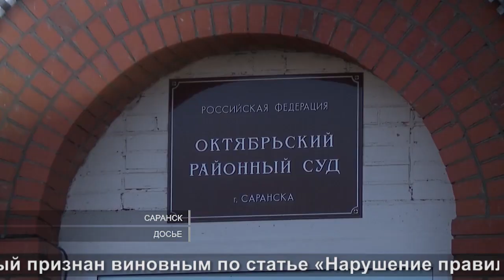Приговор водителю автобуса | The verdict of the bus drive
Официальный сайт 10tvrm.ru Мы во "ВКонтакте" htts:// Мы в Телеграм Информационный партнер